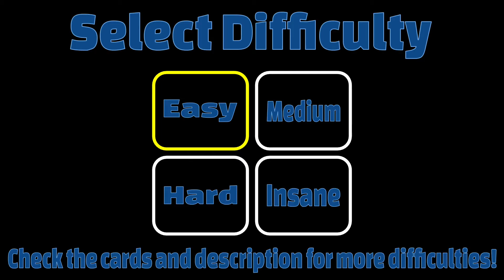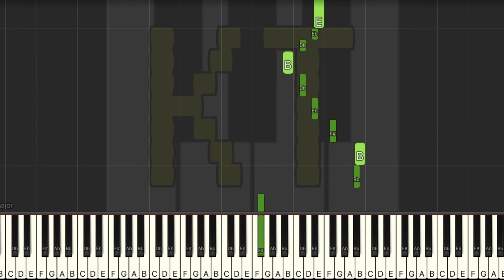The Heaven-Sent Abomination [Terraria Calamity Mod] - Easy Mode [Piano Tutorial] (Synthesia)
🎹  Let’s Connect! 🎹

This tutorial is based on an arrangement by unnamed boi. Check them out on MuseScore!! :D